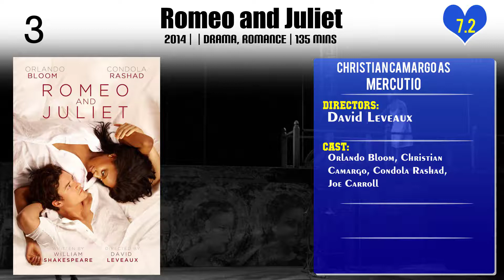Christian Camargo Top 10 Movies of Christian Camargo| Best 10 Movies of Christian Camargo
Top 10 Movies of Christian Camargo

Find the list of top 10 and best movies by Christian Camargo
1.She's Missing
2.The Twilight Saga: Breaking Dawn - Part 1
3.Europa Report
4.National Treasure: Book of Secrets
5.K-19: The Widowmaker
6.The Twilight Saga: Breaking Dawn - Part 2
7.Wormwood
8.Romeo and Juliet
9.The Hurt Locker
10.Harlem Aria

Please Comment down your favorite movie of Christian Camargo